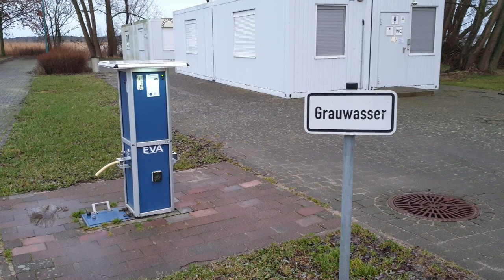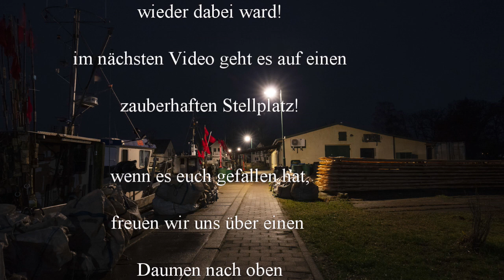Claudia on Wintertour #3 Stellplatz Altwarp - Stettiner Haff - viel Regen, dafür schöne Nächte